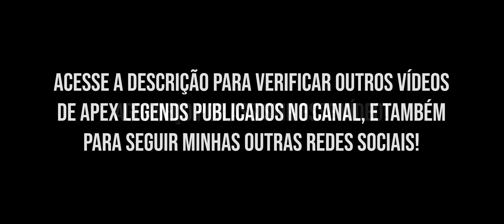A PARTIDA MAIS COMPETITIVA QUE EU JOGUEI...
SIGAM A NITRIX!

Zelukii Stdo: DESIGNER, EDITOR E THUMBMAKER